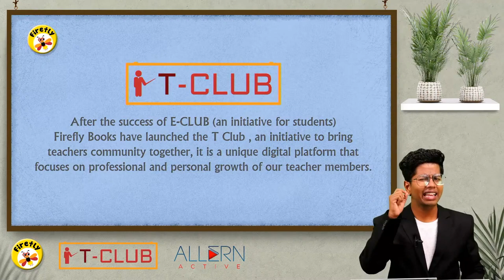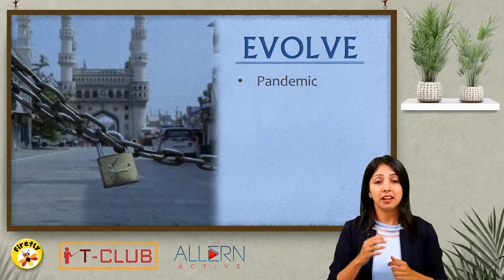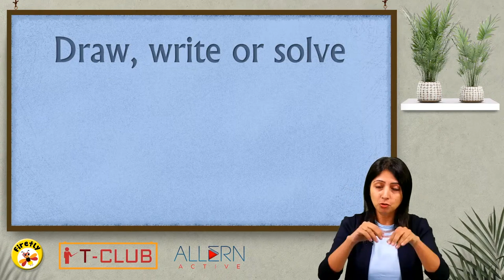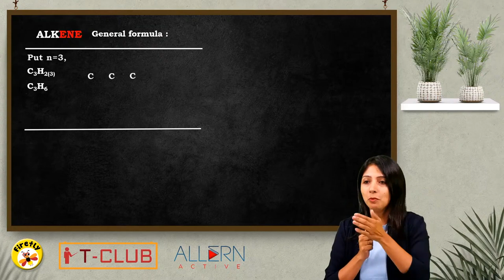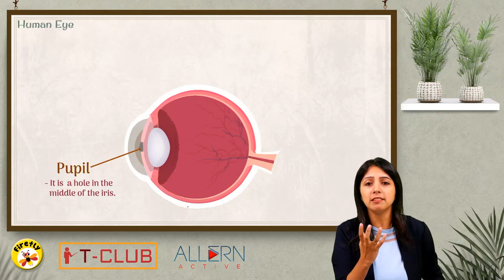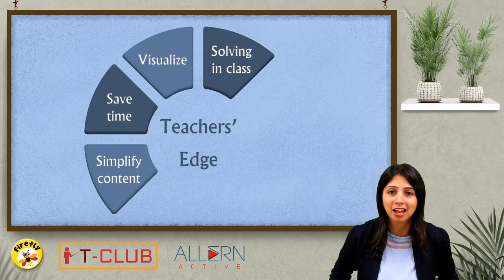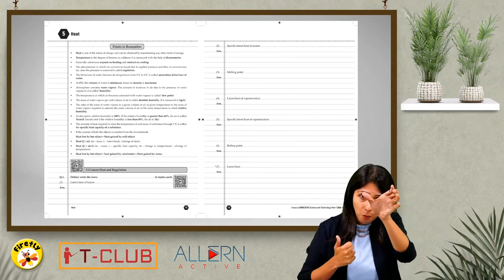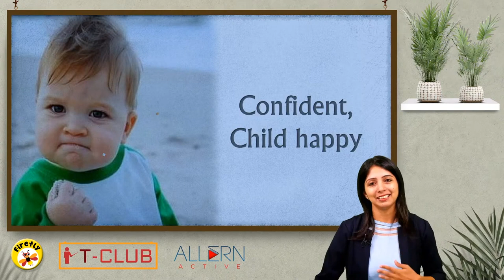T Club Workshop - Science by Ms. Nimisha Narasimhan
Rhymes and Stories make learning English. With rhyme, rhythm and imagination, children not only learn new words but also their usage. This inculcates verbal and conversational skills as well.